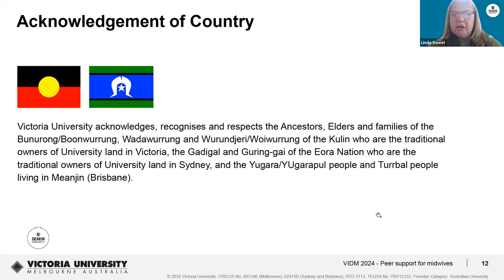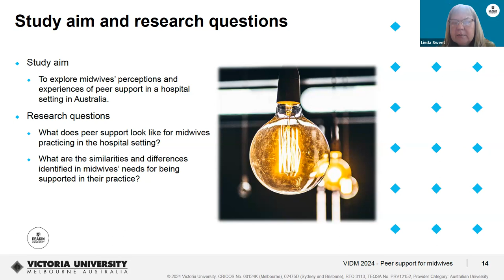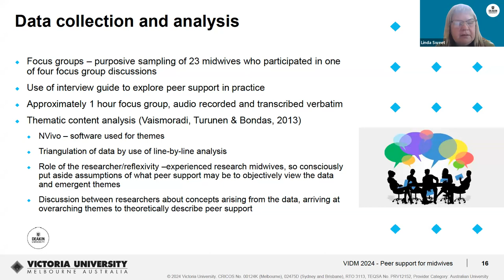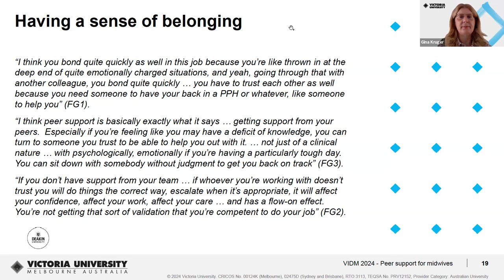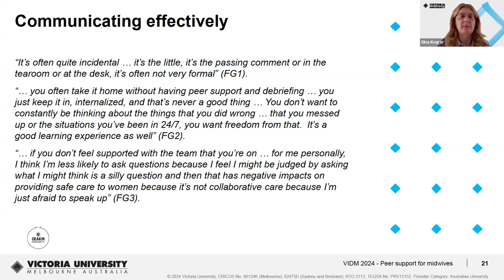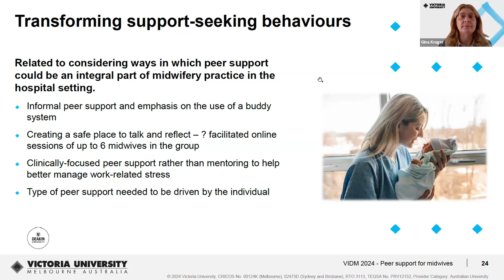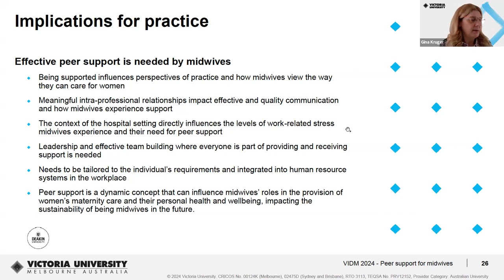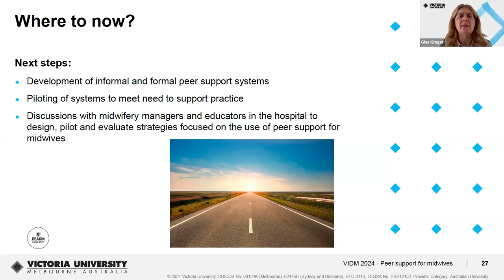02 Gina Kruger and Linda Sweet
Peer support for midwives to facilitate women’s healthy childbearing: Building a sustainable workforce
Facilitator: Caitlin Goodwin
Background: Midwives have a central role in working with women to provide safe and appropriate care across pregnancy, childbirth, and the early parenting period. Midwives being supported in their practice role influences their capacity to promote healthy birthing for women. This study aimed to explore midwives’ perceptions and experiences of peer support in a hospital setting in Australia. Methods - Twenty-three midwives participated in four focus group discussions, which were recorded and professionally transcribed. Thematic analysis of the grouped data identified areas to inform the development of supportive peer support strategies to enhance midwives’ practice role in the provision of woman-centered care. Results - The themes identified were: communicating effectively with emphasis on the quality of intra-professional relationships; having a sense of belonging and being trusted in decision-making; being able to access individualised peer support; and, initiating support-seeking behaviours to meet the midwife’s needs. Discussion: Participants felt the need for greater peer support. This is a dynamic concept in that the timing and type of peer support required can influence midwives’ scope of practice with women in the changing, complex nature of the practice environment. Conclusions: Study findings inform the development of informal and formal peer support systems for midwives. With the development and piloting of peer support practice strategies tailored to value and promote midwives’ fulfilling our scope of practice while achieving healthy maternity care experiences for women and their babies.